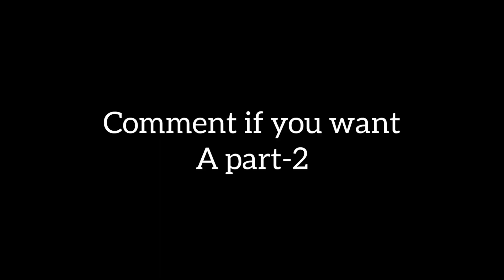lisoo moments🖤💗blackpink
hey viewer's
off course this video's are not edited by me I don't know who edited it either so i cannot give credit to them in description 👀💗
but still i am not saying these all edits are mine
✌️i just added videos
thankyou ❤️